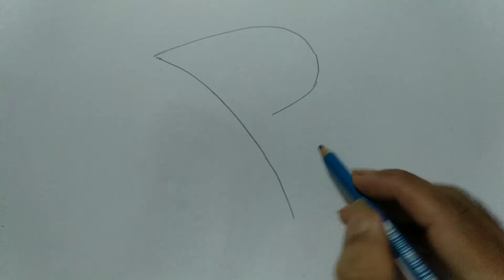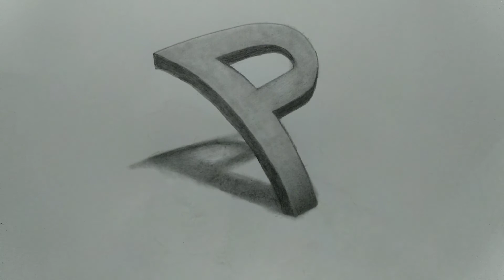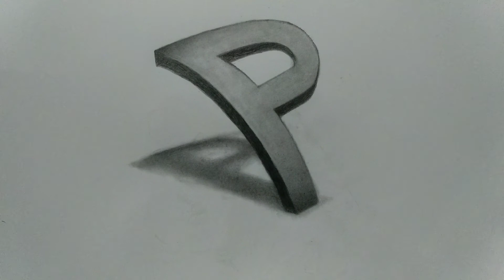3D Trick Art On Paper | 3D Letter P Drawing | 3D Art With Graphite Pencil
3D Trick Art On Paper | 3D Letter P Drawing | 3D Art With Graphite Pencil

This is a 3D trick art drawing demonstration. Hopefully you viewers like this video and will enjoy try this. Thanks for visiting my channel.

Materials used 👉 Staedtler Mars Lumograph graphite pencil on Ivory Paper.